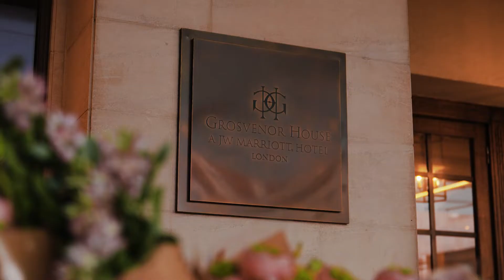Hire Awards of Excellence 2022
The Hire Awards of Excellence celebrate the amazing achievements of hire and supply companies across the UK's plant, tool, equipment and event hire industry. Crucial recognition is also given to outstanding individuals who have consistently stood out from the crowd and achieved, as well as set some of the highest standards in the industry.

The Hire Awards of Excellence 2022 was held on Saturday 7th May at Grosvenor House, London.